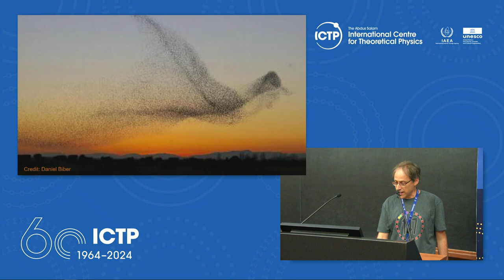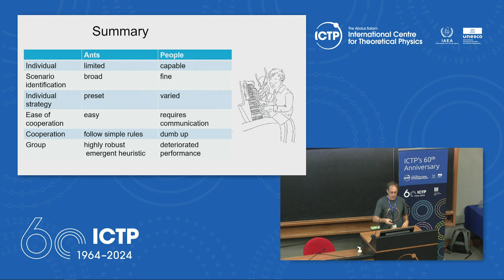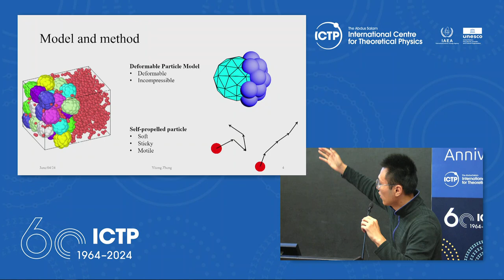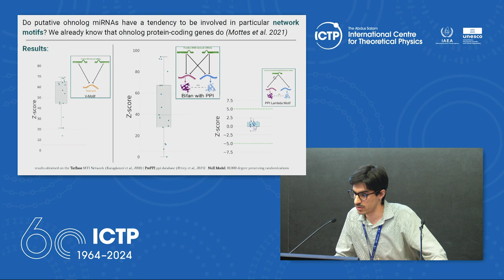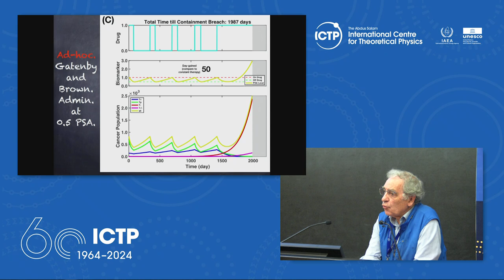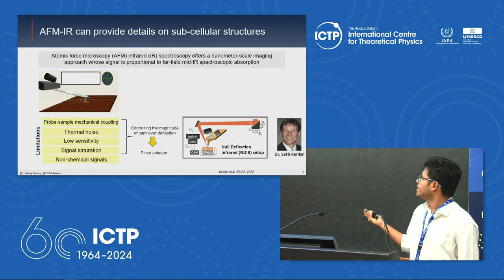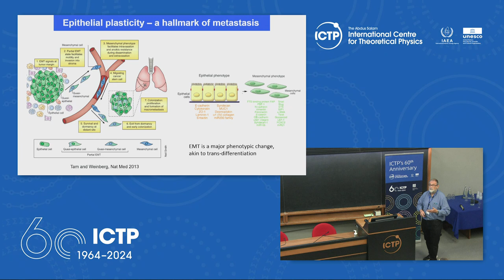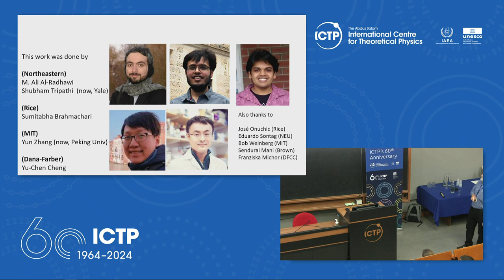Cancer dynamics and game theory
(chair: Emma Bingham)

Ofer FEINERMAN
Stephanie PUENTES-RODRIGUES
Yitong ZHENG
Simone SCALISE
Leonardo AGASSO
Robert AUSTIN
Ashwin BALE
Filippo VALLE
Herbert LEVINE